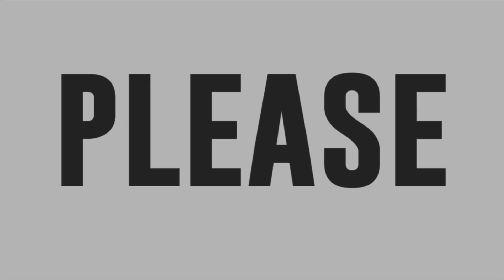Ion tinawag si Vice Ganda na 'Kalbu'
Ion Perez tinawag si Vice Ganda na 'Kalbu.'